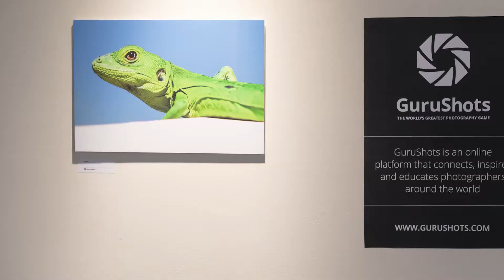🌟 Almanaque Fotográfica - Mexico City - Solo - Single Subject - October 2020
💃 Check out the fantastical footage from Solo - Single Subject, held in Mexico City!⁠

🤩 Have your photos showcased in leading galleries across the world!